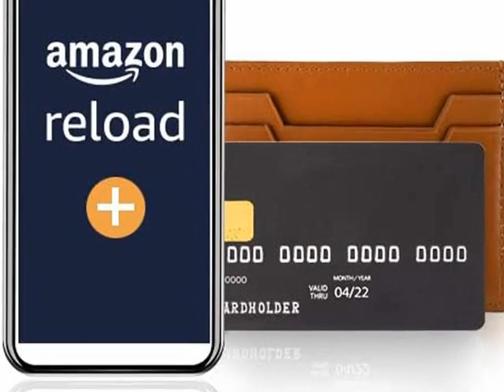Review amazon.com gift card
Amazon.com eGift Card
Amazon.com Print at Home Gift Card
Amazon.com Gift Card in a Greeting Card (Various Designs)
Amazon.com Gift Card in a Birthday Gift Box (Various Designs)
Amazon.com Gift Card in a Birthday Pop-Up Box
Amazon.com Gift Card in a Premium Gift Box